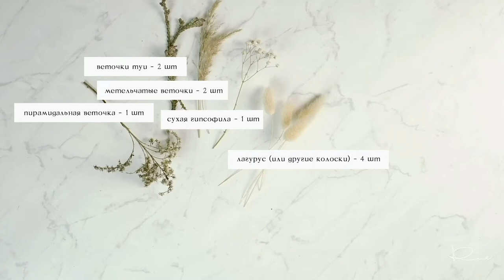Сухостой. Маленький букет или бутоньерка из сухих трав.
Не торопитесь выкидывать подаренные букеты - в них часто встречаются растения, которые очень хорошо смотрятся в сухом виде, а значит их жизнь в красоте можно продлить.
Где использовать такой букетик? Да где душа пожелает - им можно декорировать подарки, предметы интерьера, его можно дарить на память... ну и... начинаем?